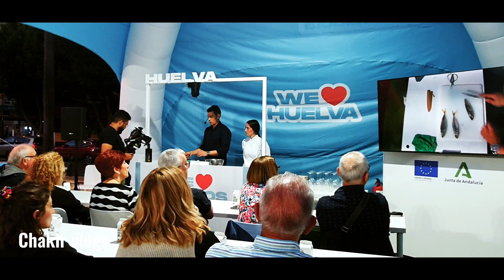Frescos de Andalucía | Andalusian Frescoes | Walking Tour 2023 4k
Los Frescos de Andalucía, frescos de Malaga, frescos de Almería, frescos de Huelva, Frescos de Cádiz, Frescos de Granada